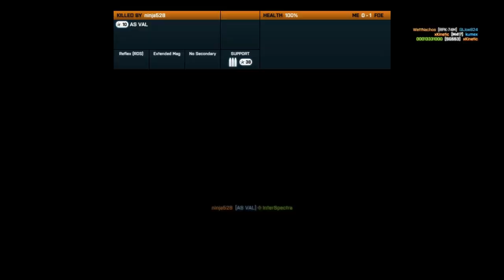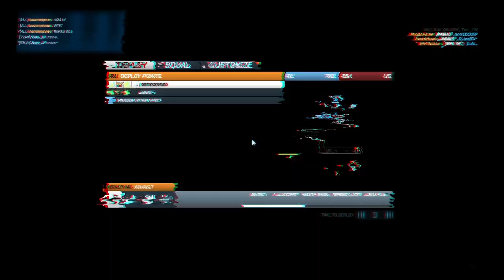Battlefield 3 PC Close Quarters Conquest Domination Scrap Metal [WcR] Server 04 November 2012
PC Specs:

Corsair 600T Graphite Special White Edition
OCZ 850W ZX Series 80 Gold Plus
Asus P8Z77-V Deluxe
Intel Core i7 3770k (4.5 GHz @ 1.19 Volts)
Corsair H100 Liquid Cooling (Standard push from topside, radiator below inside case)
EVGA Superclocked Signature + Backplate GeForce GTX 680
16 GB Corsair Vengeance (XMP 9-9-9-24 @ 1600 MHz )
256 GB Crucial M4 SSD

Recorded with Fraps @ 1920x1080 (Recording/Gameplay at ~60 FPS)
Editted in Adobe Premiere Pro CS5.5 @ 1920x1080 (30 fps Progressive)
Video Codec: H.264 AVC Main Concept; Profile 5.1 High @ 12 Mbps (18 Max) VBR 2-Pass
Audio Codec: AAC 44.1 KHz @ 192 Kbps Stereo
Render Filesize: 2.29 GB
YouTube 1080p Filesize: 1.21 GB

As a note Post-AA has been disabled, Nvidia CP has 8x MSAA enabled.